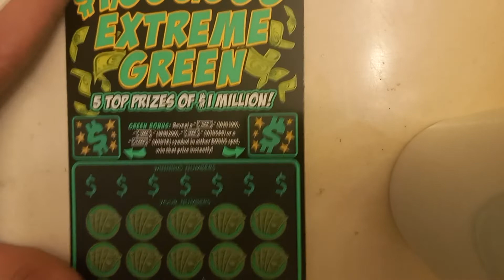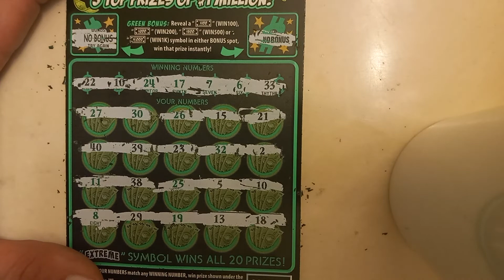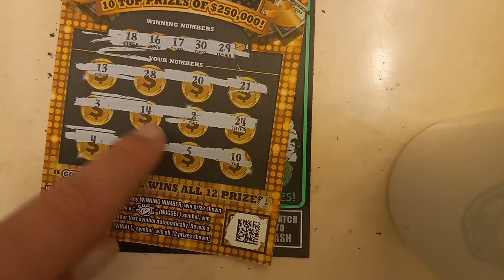New Cash Giveaway and Pa Lottery $20 Extreme Green ticket.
All my giveaways are solely my money and nothing to do with youtube or any other entity. I don't promote or suggest gambling and I am not associated with the Pa lottery or any lottery in any way.
$50 Giveaway rules same as $100 giveaway except its $50 at 500 subs instead of $100 at 1000.
Liking sharing and commenting does not effect your chances of winning. I will put all subscriber names into an atomizer to choose a random winner when I reach 1000 subscribers.
If anyone doesn't comply to these rules orthe community guidelines, your entry will be nullified.
Privacy Notice - I will only use your subscriber tag name for the contest and strictly for the contest only.